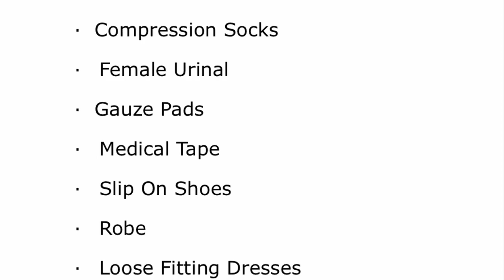All I want for Christmas is a BBL | Bbl surgery December 2019 | William Karl Schwartz |305plasticsur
Dr William Karl Schwartz @ 305plastic Surgery
Price $4000
Post op massages Muneca Private Care Recovery

My Trainers info

My hair info